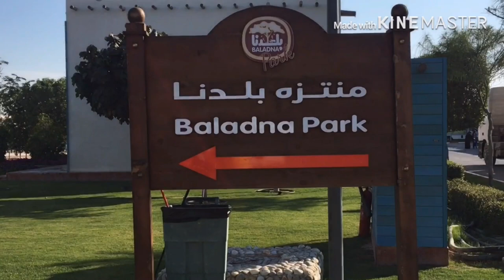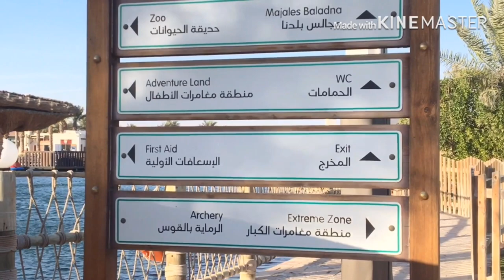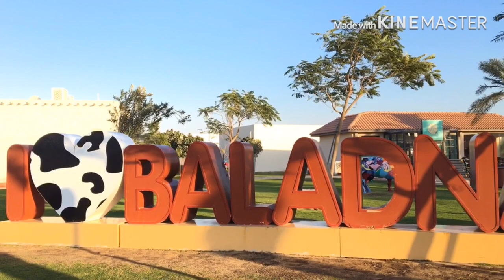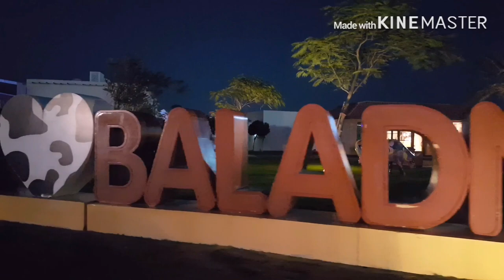Qatar || Baladna Farm || Baladna park Doha Qatar-HD ഖത്തറിലെ ഏറ്റവും വലിയ ഡയറി ഫാം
Baladna is located in Al khor; north of Doha about 50km from Doha city.it spreads over 2.4 million sqm. With a capacity to house 24000 cows.
Visitors hall is free for families and we can see 100’s of cows milking at same time through rotary milking system.
Main attraction is baladna park which  we want to take 35qr ticket,include children play area,petting zoo and green house.
And other activities Boating,car racing and Adventure area need to pay extra.
We can buy any Baladna products from Baladna outlet